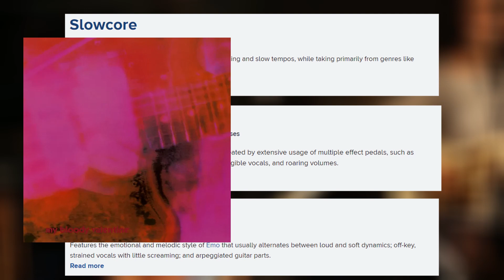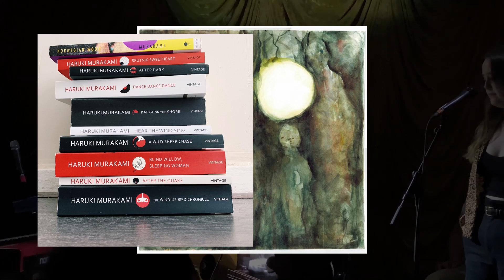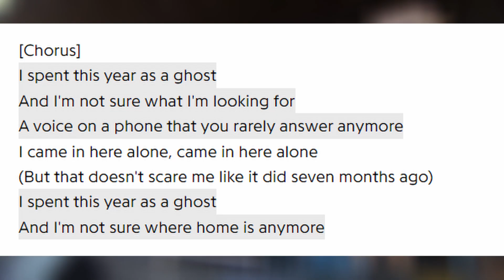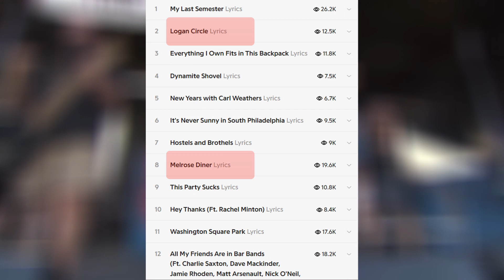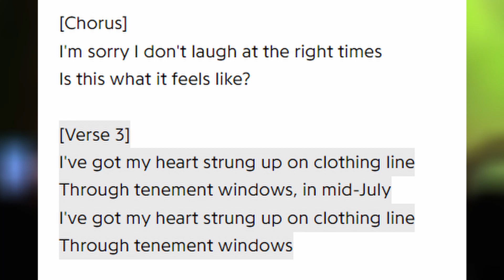The Best Album Openers (And Why They WORK)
Please consider listening to all of these albums on your time, they're all amazing. Hope you enjoyed it. I put a lot of effort into it, so consider sending it to your friends, alright?